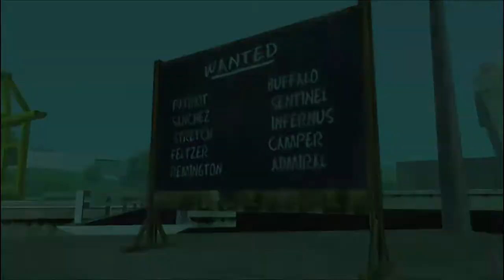GTA San Andreas Beta - Missão #59 - Os atalhos de costume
▬▬▬▬▬▬▬▬▬▬▬ஜ۩۞۩ஜ▬▬▬▬▬▬▬▬▬▬▬▬
▓▓▓▒▒▒░░░ LEIA A DESCRIÇÃO DO VÍDEO ░░░▒▒▒▓▓▓▓
▬▬▬▬▬▬▬▬▬▬▬ஜ۩۞۩ஜ▬▬▬▬▬▬▬▬▬▬▬▬

✔ Tags Extra e Símbolo: [Yσυтυbєя] [ᴮᴿ ᴴᴰ]